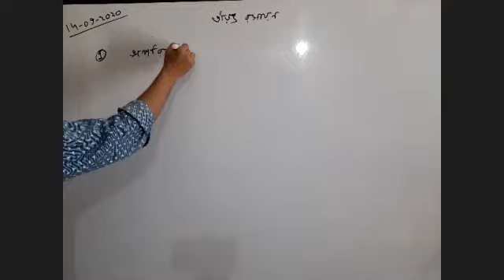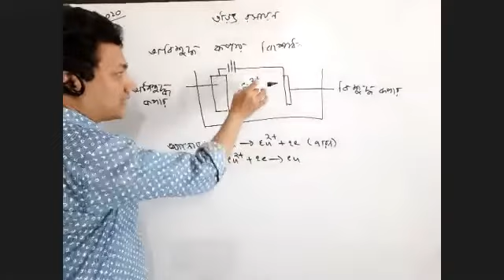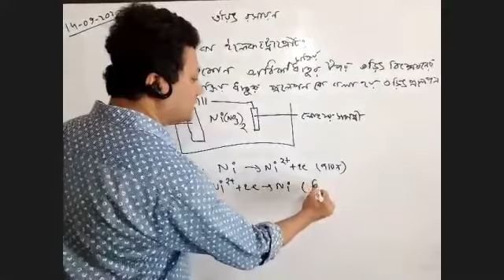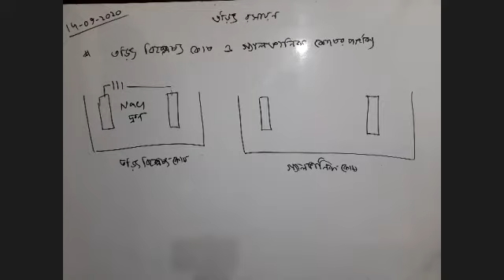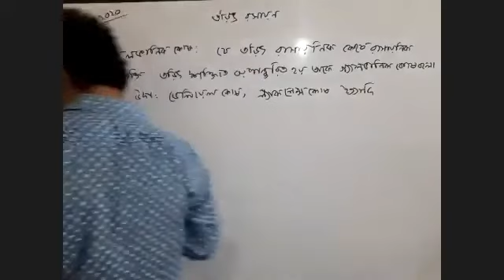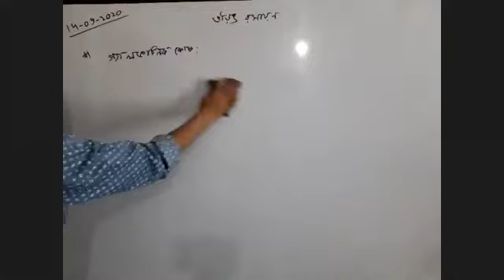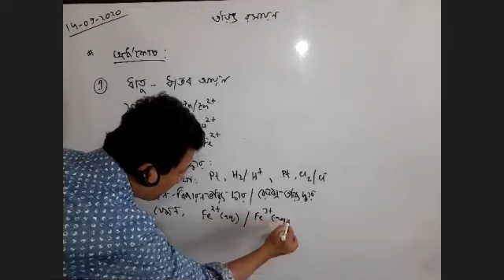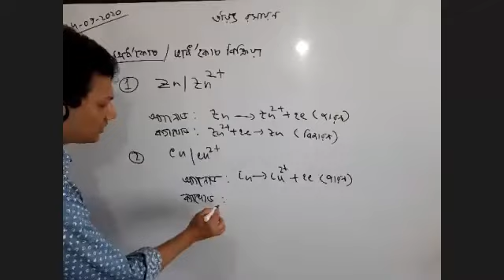তড়িৎ রসায়ন ।। কপার বিশোধন ।। তড়িৎ প্রলেপন ।। গ্যালভানিক কোষ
অনলাইন ক্লাশ
রসায়ন ২য় পত্র
তড়িৎ রসায়ন
টপিকঃ কপার বিশোধন ।। তড়িৎ প্রলেপন ।। গ্যালভানিক কোষ